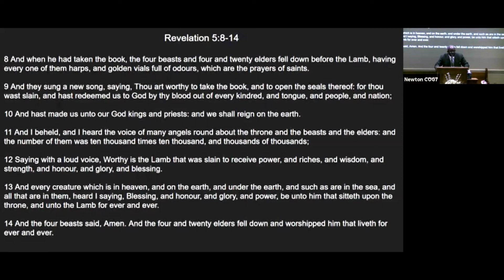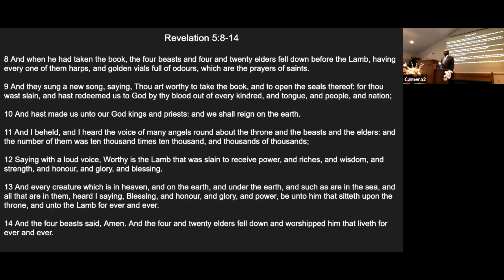Lessons From the Pandemic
Newton Church of God 7th Day
September 12th, 2020
Sermon: “Lessons From the Pandemic” - by Whaid Rose